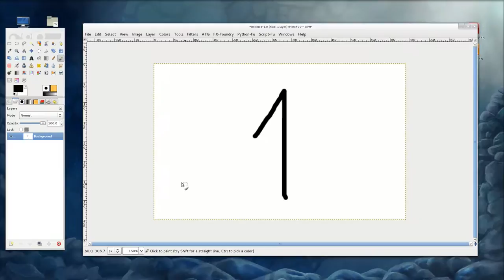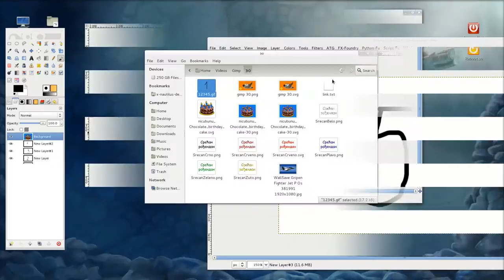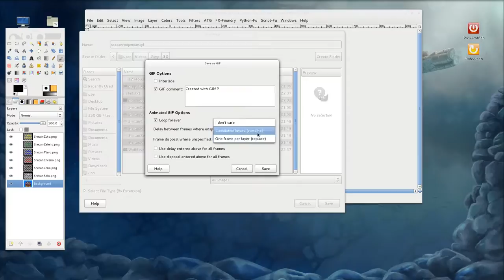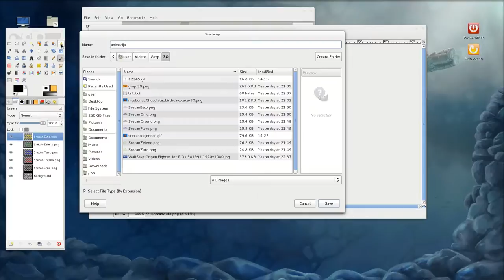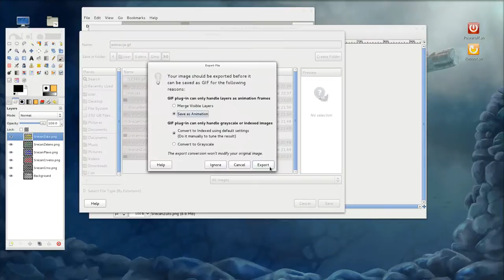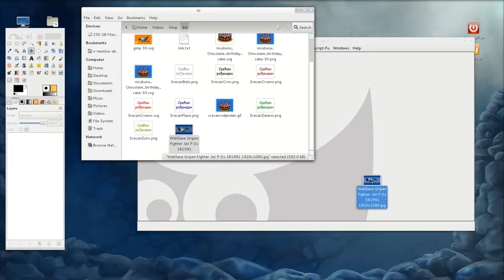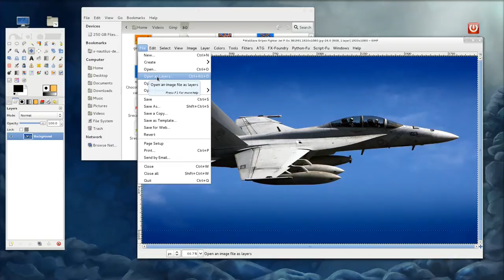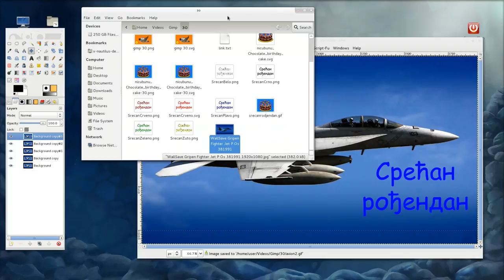Gimp tutorijal 30 - Animirani GIF-ovi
U jubilarnoj 30. epizodi se govori o pravljenju kratkih GIF animacija.